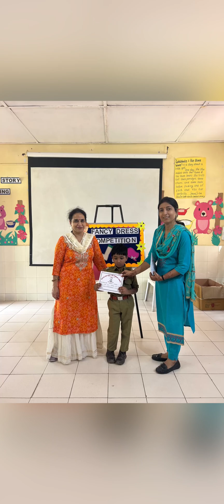Evs topic community helpers /how to teach community helper in kindergarten